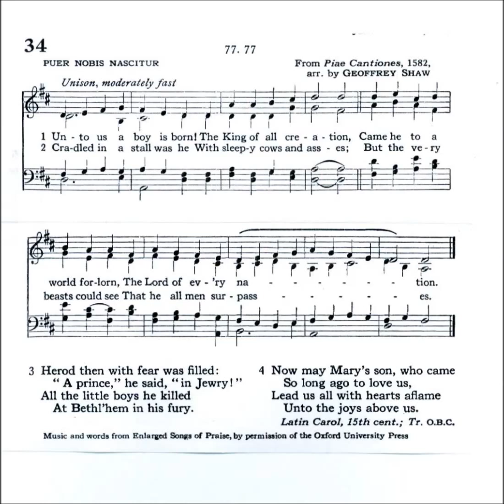Unto Us a Boy is Born (Puer Nobis Nascitur)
Text from 15th Century Latin Carol
Translated by: Percy Dearmer & George Ratcliffe Woodward
Tune: Puer Nobis Nascitur from Piae Cantiones 1582
Source: Episcopal 1940 Hymnal #34

Dearmer:
1 Unto us a boy is born!
King of all creation,
came he to a world forlorn,
the Lord of every nation,

2 Cradled in a stall was he
with sleepy cows and asses;
but the very beasts could see
that he all folk surpasses,

3 Herod then with fear was filled;
'A prince', he said, 'in Jewry!'
All the little boys he killed
at Bethl'em in his fury,

4 Now may Mary's son, who came
so long ago to love us,
lead us all with hearts aflame
unto the joys above us,

5 Omega and Alpha he!
Let the organ thunder,
while we sing our songs with glee
and rend the air asunder,

Woodward:
1 Unto us is born a son,
King of choirs supernal:
See on earth his life begun,
Of lords the Lord eternal

2 Christ, from heav'n descending low,
Comes on earth a stranger;
Ox and ass their Owner know
Now cradled in a manger.

3 This did Herod sore affray,
And did him bewilder,
So he gave the word to slay,
And slew the little childer.

4 Of his love and mercy mild
Hear the Christmas story:
O that Mary's gentle Child
Might lead us up to glory!

5 O and A and A and O,
Cantemus in choro,
Voice and organ, sing we so,
Benedicamus Domino.